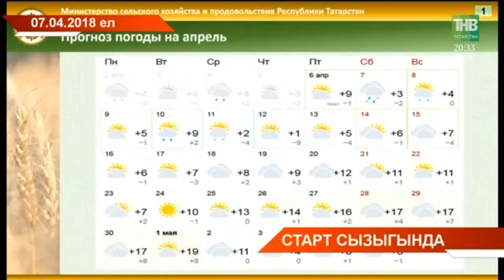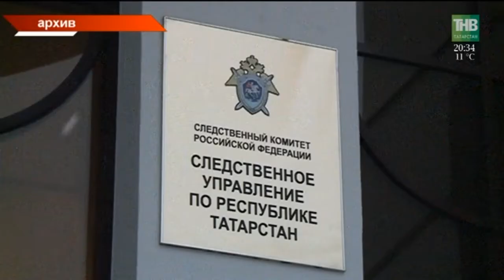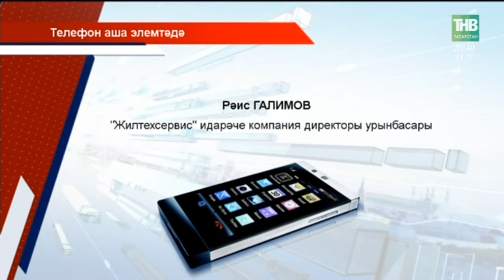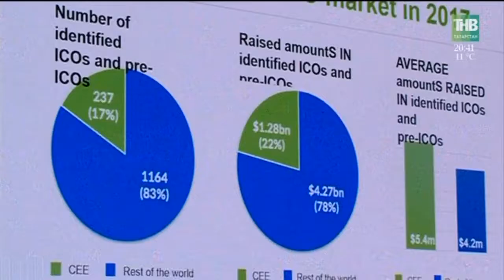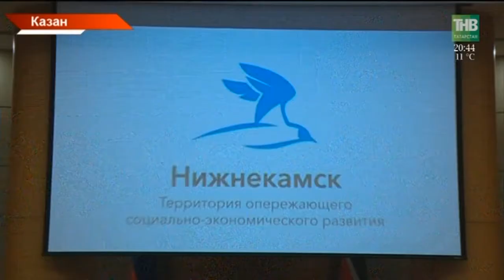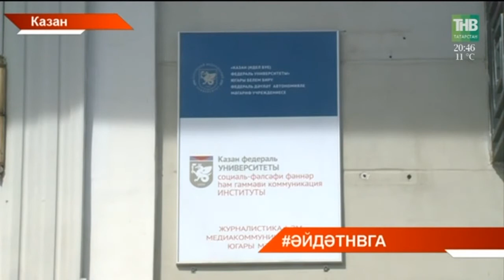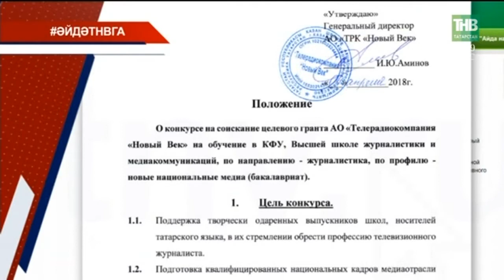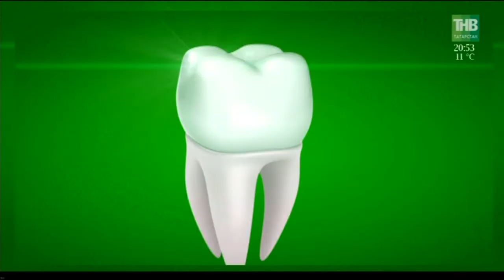Татарстан хәбәрләре 10/04/18 ТНВ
Таяну ноктасы. В эфире: пн, вт, ср, чт - 19:00

7 дней. В эфире: вс - 19:30, 21:30

Координаты:
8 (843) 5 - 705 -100